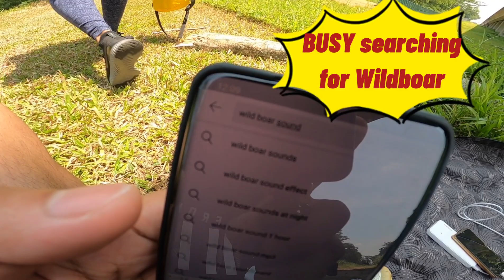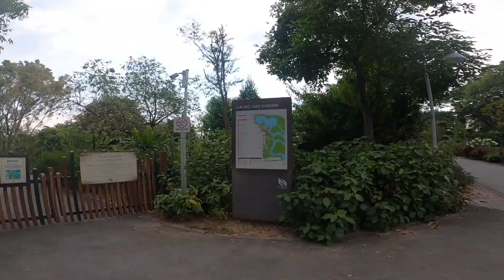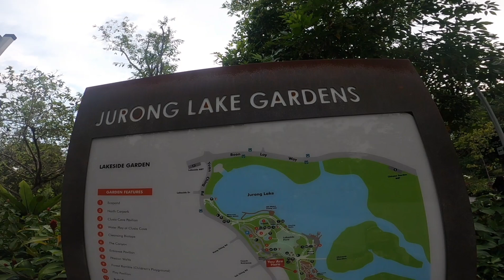LAYAS at JURONG LAKE GARDENS | the LONE TREE SINGAPORE , LAKESIDE GARDENS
Pinasyalan namin ang Lonely tree, ngayon di na sya nag iisa. marami na nabisita sa kanya, pero bakit ganun di binago ang pangalan nya?  Team layas nagkasama sama ulit. more bonding soon. With Layas @Richelalpante @FionaQhooBai @elizabethbendicio7350 @makatangbisaya @BisayangPutot